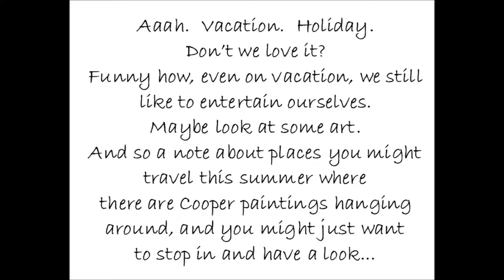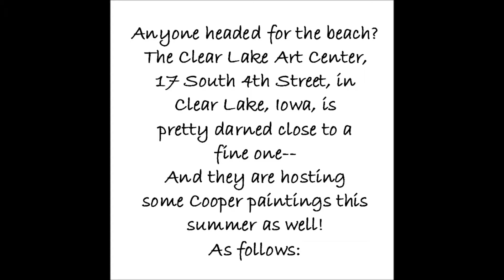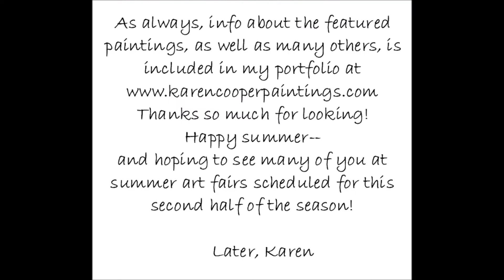Holiday Road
Karen Cooper studio video newsletter, paintings, recent work